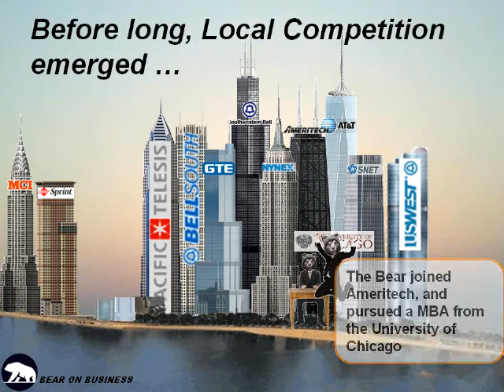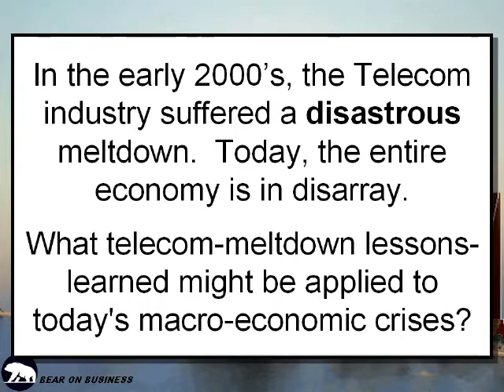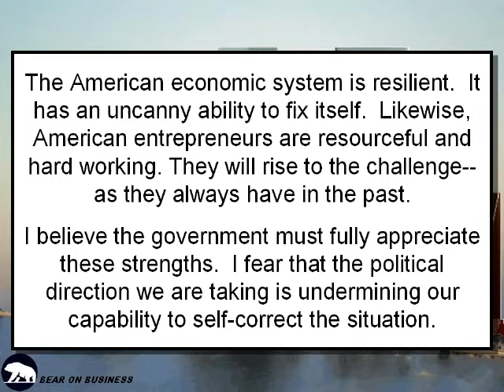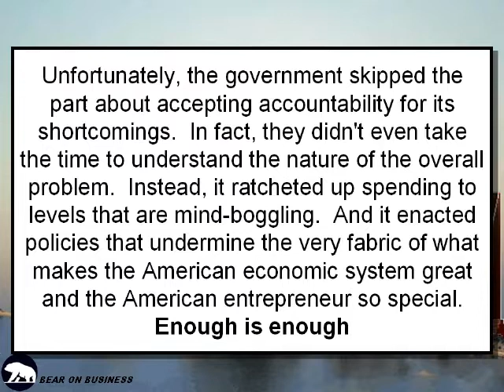History of Telecom by BearOnBusiness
In the early 2000's, the Telecom industry suffered a disastrous meltdown.  Today, the entire economy is in disarray.

What telecom-meltdown lessons-learned might be applied to today's macro-economic crises?